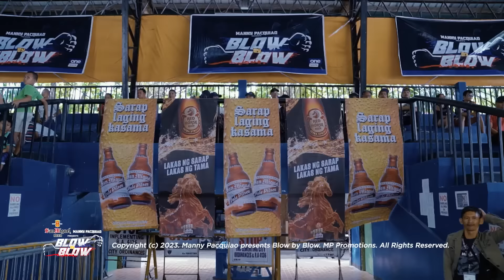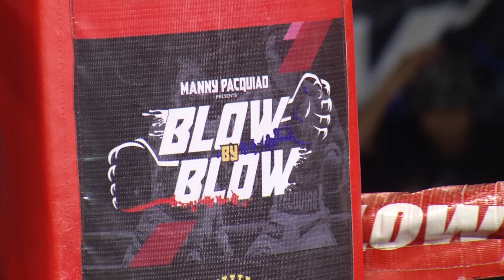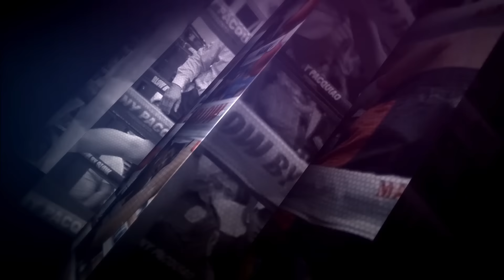Eman Bacosa vs Noel Pangantao | Manny Pacquiao presents Blow by Blow | Full Fight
EmanBacosa vs NoelPangantao sa BlowbyBlow ! Bakbakan na!🥊

on Cignal One - Sports